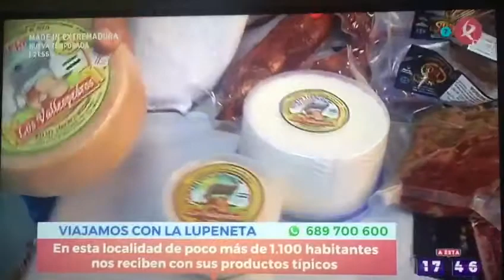Torrecillas de la Tiesa en la Tele